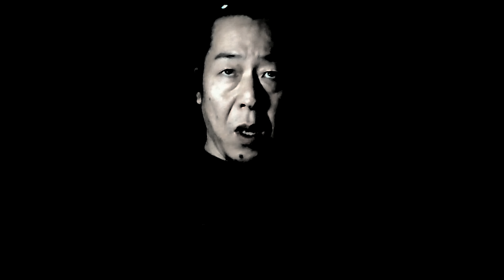ソレルス Sollers - Full Album "BATAILLE" 2023 新作アルバム 「戦闘」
0:00 still the fears
3:38 bataille
10:21 victor and vanquished
15:25 wir kampf
20:29 do or die
25:33 do you feel like that?
30:26 you should be quiet
36:03 ruin

ソレルス  " POSSIBILITIES "  リマスター新編集版 「ありうること」さらにこちらもどうぞ。

Highly sophisticated rock music, here it is
２０２３−０１−２１
ソレルス　２０２３年 新作アルバム全曲

 1  still the fears　恐怖を鎮めて

君の聴くことが出来るすべてのもの
君の見ることが出来るすべてのもの　そんなものはゴミ屑
真相はいつだって藪の中に隠されているからね
そんなことも知らないの？　幻想に生きて　暗闇に死ぬ
この世界の地図も見ずに歩き回るだけの存在
そんなことだから恐怖に掴まっちゃうんだよ
そして君たちの思考を恐怖が支配する
そこで数多の叫びが静寂を切り裂くことになるんだ
「ここはどこ？」「わたしたちはなにものなの？」
「なんのためにいきてるの？」「わたしたちはどこにいくの？」
恐怖を鎮めて　思いっきり考えろよ　そして奥の奥まで感じるんだ

 2  bataille　戦闘

大東亜戦争ーあの戦いは一体何だったのか？
おそらく誰にも説明出来まい
誰だって分からないこともある　彼らは答えられない
それはそれで仕方ない（なんてことはないけどさ）
ベトナム戦争に湾岸戦争ーこっちはどうだろう？
誰かのための正義がほかの誰かの為にはならないこともある
致命的なつながり、終わりのない悪夢、戦闘と僕らは永遠の友達関係
独ソ戦ー史上最悪の戦い　３０００万人以上の人間が死んだ
そんな地上の地獄で僕らはどう考えたんだろう？
輝ける未来なんてある？　そんなのあるのかい？
人類の勝利なんてある？　それが見えてるのかい？
これこそ人類の勝利　そんなこと有り得る？
決して起こりそうもないけど・・・でしょ？　そうだよね
１００年戦争と薔薇戦争ー血統がそんなに大事なの？　マジで恥を知れ
世界大戦、この世界大戦、次の世界大戦　恥を知らないとな
大東亜戦争ーあの戦いは一体何だったのか？　誰もきっと語れない
恥を知れ　第一次世界大戦、第二次世界大戦、次の世界大戦
マジで恥を知れよ

 3  victor and vanquished　勝者と敗者

勝者と敗者　それは彼らと私　勝者と敗者　それは君と奴ら
非難されるべきなのは私たち・・・かな？
それはよく分からない　確かなことは言えないな
踏みつけ　踏み躙る　酷く　荒々しく
人々はバラバラにされ死んでいく
勝者と敗者　それは私とあなた　勝者と敗者　それは彼と彼女
その流れは結局変わらないだろう　よく分からない
確かなことは言えないけどね
僕らはどうしてそんな残酷なことが出来るのだろう？
人々がバラバラにされてるのに
本当は勝者も敗者もいないんだよ
僕らは何もかも見えなくなっってしまった
さあ行ってみよう・・核ミサイル、地雷、生物兵器、弩、化学兵器、電磁パルス、手榴弾、戦闘馬車、中性子爆弾、火炎放射器、クラスター爆弾、ナパーム弾、燃料空気爆弾、汚い爆弾・・・
勝者はもうどこにも見当たらない
敗者はもうこれ以上何処にも行くことは出来ない
つまり、僕らは今や何処にも行けないってこと

 4   wir kampf　我らが闘争

活動家はがなりたてる
しかしね、ひとつの例外なくあらゆる努力は水泡に帰するもの
お声を下げてくれて礼を言います　どうぞそのままそのまま
社会を変える、僕らがこの社会を変えられるなんて思わないこと
我らが闘争ー戦いは大きくなくて良い
我らの闘争ーそれは手元から始まる
我らが闘争ー運動なんてものは何にも変えない
何かを変えるなんてことはついぞないんだ
お声を下げてくれて礼を言います　どうぞそのままそのままで
君は君自身から逃れることは出来ない　よそ見しないで
そして社会を変える、僕らがこの社会を変えられるなんて思わないこと
我らが闘争ームーブメントなんてものは何にも変えない
何にも変えることはないんだよ
集団を脱けて、恐れずに立ち向かおう
自分の足が着くところをシッカリと見るんだ
我らが闘争ー僕らの戦いはちっとも大きくはない　でもそれで良いんだ

 5   do or die　殺るか殺られるか

殺るか殺られるか　俺たちは死すとも止まぬ決心
最近のこの世はまったくもってヘンテコリンだぜ
でもその言い方は間違ってるよな
久遠の昔から今日の今日まで　俺たちはずっとそうだったんだから
殺るか殺られるか　殺るか殺られるかしかない
俺たちは決死の覚悟で遂行するのみ
花はただ落ちる　それだけのこと　それで良いんだ
従うだけなんてことはあり得ない　重要なのはそこだろ
流れを変えてやろうじゃないか　さあここから変えていくぞ
他の奴らがどう出てこようが関係ない　やるしかないだろ
やってやろうじゃないか　流れを変えるんだ　潮目を変えてやるぜ
花はただ落ちる　それだけのこと　それで良い
おかしなことがまかり通っている世の中
俺たちは自分の手元から始めるしかないけど　それで良い
俺たちは死すとも止まぬ決心　殺るか殺られるか
流れを変えてやろうじゃないか　それだけのことさ
それで良いんだ　それが正しいことだ

 6  do you feel like that?　君はそんな風に感じてるの？

君の振る舞いについて幾つか訊いてみてもいいかい？
何度も何度もさ　警告した筈だよね
俺たちの人生は自分たちの暗愚の極みへと堕した無知のせいで
チョー危険なんだってことを
君はおんなじことを何度も何度も繰り返しているだけだってことを
何とも思わないのかい？
君はそんな生き方が何よりも大事だって思ってるんだよね
君はそんな風に感じてるの？　もう一度訊こう
そんな風にしか感じられないんだ？
まったくスイッチを入れてくれるぜ　ベイビー
痛い目に遭うからそんなことじゃダメだぜ
安全優先は必ずしも安全じゃない・・・
でもさ、そんなことよりももっと大切なことがあるだろ
何度も何度もマジで何度も・・・
解決策を見せてやろうじゃないか　ベイビー
生きているだけ、ただそれだけなら　それは死んでいるのも同じこと
この事実を知ること　それで終了
それでも今もまだそんな風に感じてるの？　もう一度訊こう
まったくスイッチを入れてくれるぜ　ベイビーちゃん
痛い目に遭うんだから　そんなことじゃダメだぜ

 7  you should be quiet　沈黙すべし

当然のことだなんて決して考えてはいけない　僕らは知らないと
やがてこの生きた世界を分かる時が来る
沈黙すべし　何かについて怒りを感じている時こそそうだ
僕らの本質は易々とは変わらないんだから
（心から言う、だからよく聞いて、今すぐ君に伝えたいのは・・・）
僕らは知らないとね　 やがてこの生きた世界を理解する時が来ることを
その時まで　君は本物の人間として振る舞うんだ
沈黙すべし　この世界が君を落ち込ませても　他に要るものなんてない
いかなる運動であれ　巻き込まれる必要なんて微塵もないんだよ
だから沈黙すべし　何かについて怒りを感じている時こそそうだ
僕らの本質は易々とは変わらないんだからね　ただ時が来るのを待つ
（世界中を旅して　僕らにはそれが出来ると信じている
　僕らはこの世界のために自らを変え得る　沈黙すべし
　他に必要なことなどないんだ　ただ一つ出来ること、それは・・・）

 8  ruin　零落

今日もどこかで誰かが苦しみながら死んでいる
あなたが誰かのことを思う日は来るのだろうか？
同情はしても　自分の生活を変えようとはしないもんね
残酷な心で坦々と事に当たるのみ　残酷な魂で日常を処理するのみ
大抵の場合　大惨事は自分ではない誰かを襲うと思ってるもんね
だから感覚は死んだままで良いんだ
それで良いのなら　零落　荒廃　破滅　滅亡する　どうにもならない
同情はしても　自分の生活を変えようとはしない間に
今日もどこかで誰かが苦しみながら死んでいく
ぼくらが誰かのことを親身に思う日は来るのだろうか？
毎日あらゆるやり口で戦いは続いていく
ぼくらが生きている限りそれらは決して終わらないだろう
ただ死体が累々と積み上がっていくんだ
涙はあなたが流すものじゃない
大きな痛みは基本的に避けられると思っているもんね
というかそう信じたいんだ
誰が勝とうが負けようが　あなたが何者であれ
零落　荒廃　破滅　滅亡する
そんな戦いに勝者などいない　 零落　荒廃　破滅　滅亡
あなたが何者であれ　零落　いかなる希望もない
零落　もうやりようがない　ぼくらが何者であれ
零落　ぼくらが何者であれ・・・